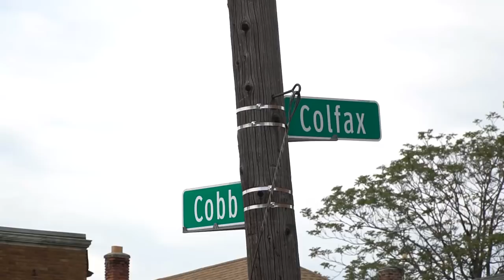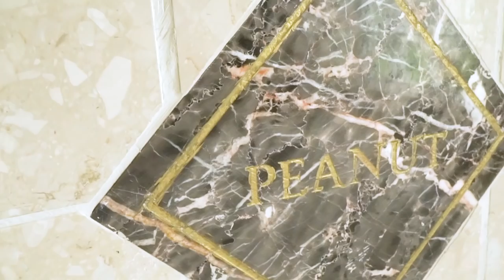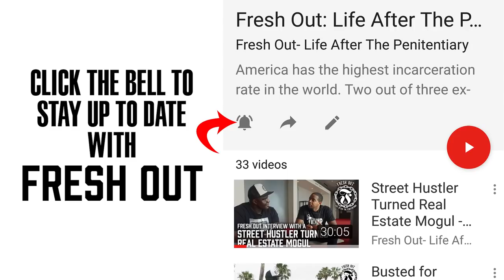Life of a Former Detroit KINGPIN - Part 1 - Fresh Out Interviews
In part 1 of our mini-series, Peanut shares what childhood was like and how it sparked his interest in money!

Affectionately known as Peanut, or Mr. BMB, Brian Maurice Brown was bred on the same vicious Detroit streets that took the lives of his parents within 28 days of the other. He faced insurmountable odds yet always managed to thrive. Life took a drastic turn when the leader of a $68 million dollar narcotics empire was wrongfully suspected of murder and forced him to go on the run. His survival skills kicked in and served him well during a 5-year stint as a fugitive profiled on America's Most Wanted.

After serving nearly 10 years in the Federal Correctional system, and discovering his life's purpose, he came out better than ever and has become a respected entertainment mogul on the rise. He is the CEO of BMB Entertainment and prominent indie recording label BMB Records. Even with this success, Brown's proudest accomplishment is being a loving father to his children, loyal husband to multiple wives, and the protector, provider, and stabilizer of many. His mere existence despite the traumatic and astonishing life he's lived is unfathomable. Brown's philosophies on love, life, and self-assessment; lay the groundwork for a new approach to personal, spiritual and professional fulfillment.

His principles of living outside of himself as a form of survival and sustenance are the subject of Living for the Sacrifice: A Hood Hero's Guide to Success.

Without a doubt, Mr. BMB has become one of Detroit's most notorious figures. In 2017, he was honored in a tribute song "Peanut on the Way" by Love and Hip Hop Hollywood star Ray J featuring popular rapper Boosie Badazz. Produced by heat maker, BMB producer Dre Butterz, the upbeat track pays homage to the unlikely hero.

Ray J's catchy hook "I'm in trouble…I know Peanut's on the way" is an ode to Brown's mantra of living outside of himself for every soul or situation.

Since its inception in 2013, Brown has driven the growth of BMB, which is an acronym for "Breaking Major Barriers", exponentially. The entertainment brand specializes in urban music projects by established and emerging recording artists. BMB Records has released hip-hop legends such as Trick, Charli Baltimore and more contemporary talent including rap sensation Kash Doll, Fox TV Empire star Bre Z and teen stars Que 9 and Brooklyn Queen. With the charismatic leader at the helm, and in accordance with his outline; BMB Entertainment has made a notable impact on the local music scene and is poised to make its mark in the industry as a whole.

LIVING FOR THE SACRIFICE: A HOOD HERO'S GUIDE TO SUCCESS

Living for the Sacrifice: A Hood Hero's Guide to Success is the fascinating book that offers the 'outline of engagement' of one of the most intuitive and interesting men of our time, Brian Maurice Brown. A former drug kingpin turned Grammy-nominated music executive, Brown [and moreover his purpose]; is the complex subject of the American Gangster meets The Secret-style masterpiece.

"Living for the Sacrifice is a riveting self-help book that reads like a gritty urban novel, but the main character is far from fiction. Brian Brown is real, raw and ready to share his secret to success and happiness with the world." Explains Brown's Co-Author, Treavion Davenport.

Follow him on all social media @MRBMBRECORDS